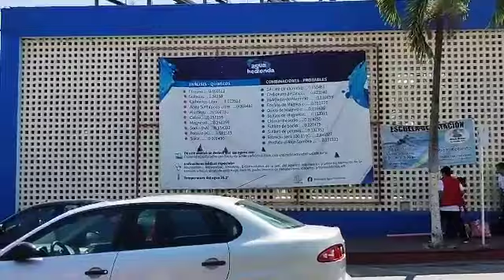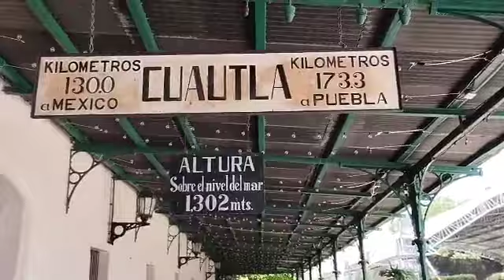Agua Hedionda Cuautla Morelos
Visiten Cuautla Morelos y pasen un buen rato agradable, aprovechen también visitar @AguaHedionda un balneario que ha podido sobrevivir ante fenómenos naturales como el Sismo del 19 de Septiembre de 2017 y La Pandemia del COVID 19.
Facebook: El Bolero de Taxco